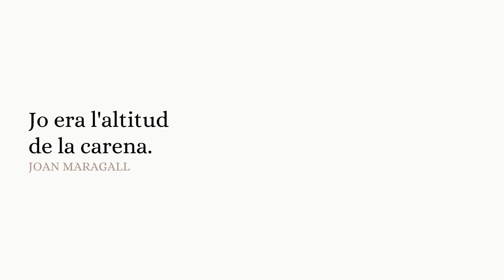La Machota Baja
Música de Birdy & Rhodes - Let It All Go

La Machota Baja, Zarzalejo, Serra de Guadarrama, Waldeinsamkeit, 木漏れ日, komorebi , 森林浴, shinrinyoku, senderisme, wandern, wanderlust, hiking , forest, wald , wandernfürgenießer, livelikeawarrior